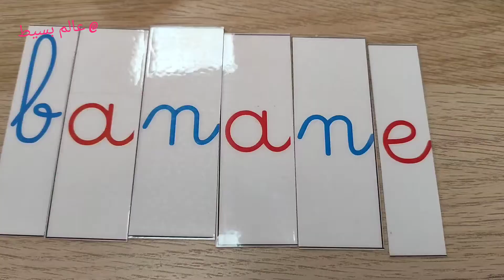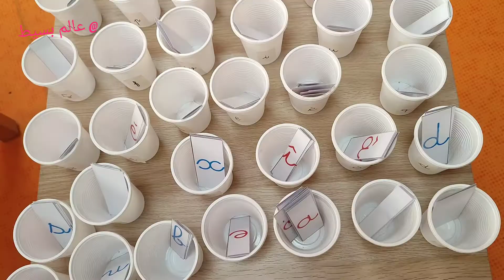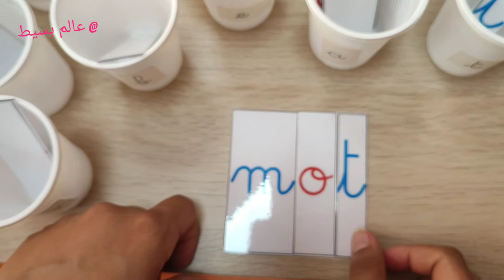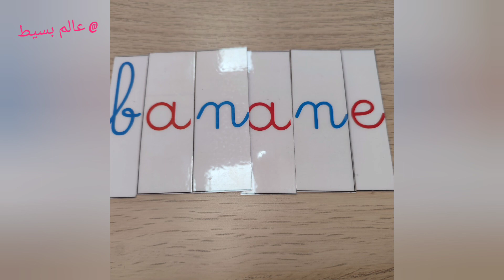Méthode syllabique : Apprendre à lire en Maternelle